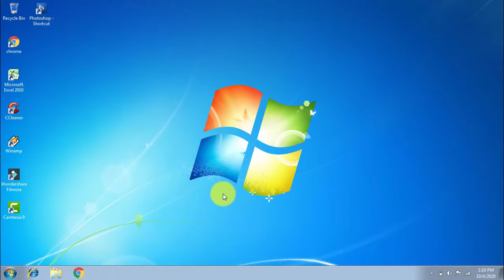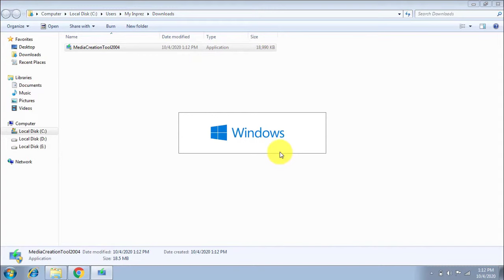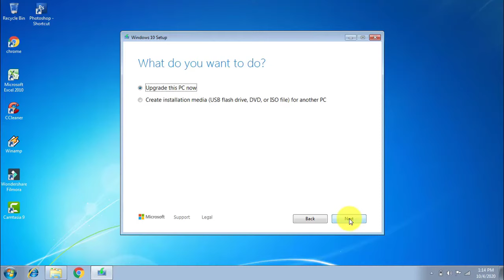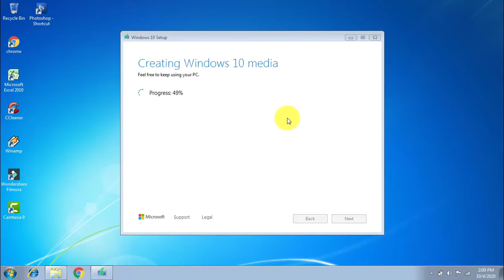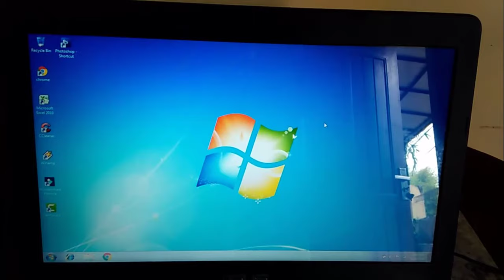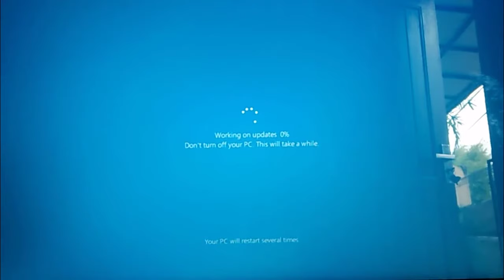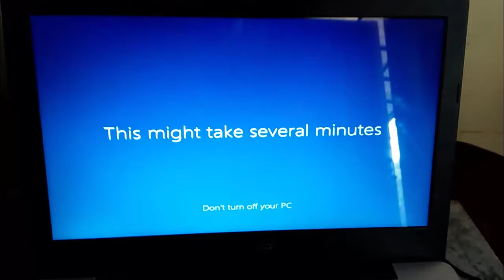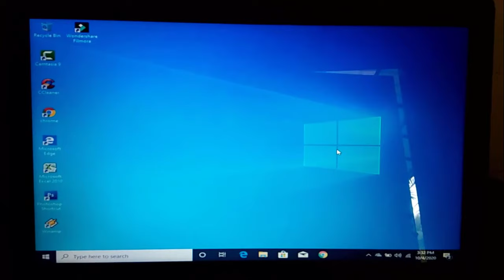Cara Update Windows 7 Ke Windows 10 Online | Tanpa Harus Instal Ulang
Mengupdate atau memperbarui OS yang digunakan PC atau laptop merupakan cara yang mudah dan efektif untuk memastikan performa perangkat kalian tetap prima.

Vidio Berikut Cara mudah untuk melakukan upgrade dari Windows 7 ke Windows 10, gratis, dan tanpa harus melakukan install ulang yang menyebabkan data serta aplikasi pengguna hilang.

Tonton vidionya sampai selesai.,
Semoga bermanfaat.,
Terimakasih